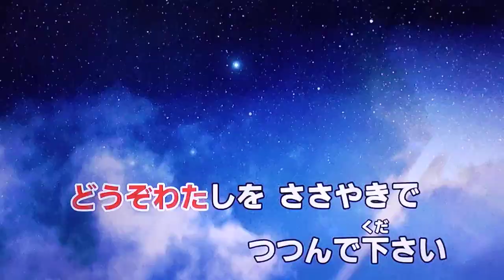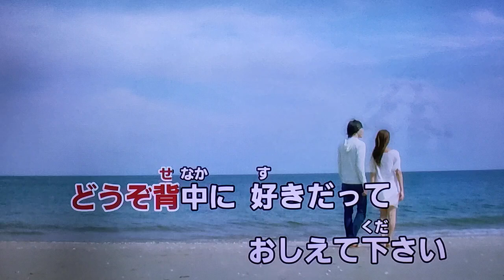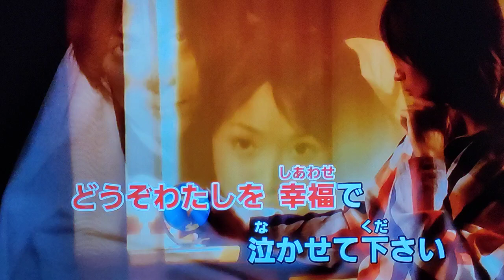【ちあきなおみマイベストソング】 モア・モア・ラヴ ちあきなおみ 1970 ~cover ♪AKIRA